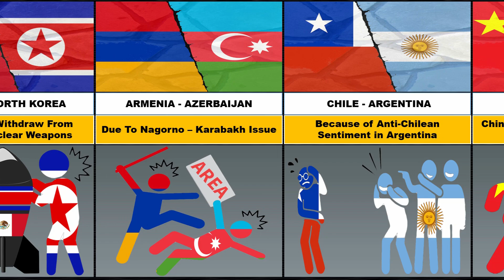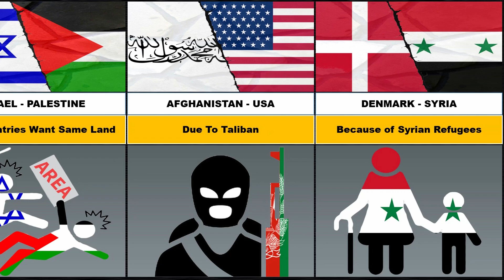Why Countries Hate Each Other / Reason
In this video, we made a list of Why Countries Hate Each Other (Reason) | Cosmic Comparison